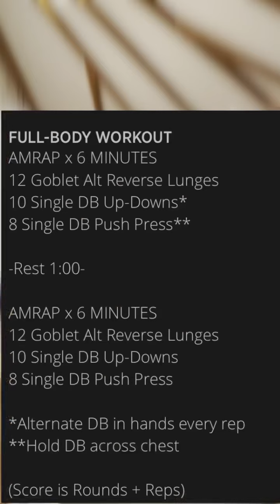VRGO 11/1/21 On Demand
Daily-5 Warm-Up
1:00 Cardio Choice

into...

AMRAP x 4 MINUTES
10 DB Deadlift
:30 Plank
:30 Cardio Choice

(No Measure)

Full-Body Strength
E2MOM x 10 MINUTES
10 Sumo Deadlift Curl to Press
16 DB Slides

(Score is Weight)

Full-Body Workout
AMRAP x 6 MINUTES
12 Goblet Alt Reverse Lunges
10 Single DB Up-Downs*
8 Single DB Push Press**

-Rest 1:00-

12 Goblet Alt Reverse Lunges
10 Single DB Up-Downs
8 Single DB Push Press

*Alternate DB in hands every rep
**Hold DB across chest

(Score is Rounds + Reps)

Finisher + NCMOBILITY
AMRAP x 5 MINUTES
2-4-6 and so on...
Sit-ups
DB Heel Taps

then...

(No Measure)